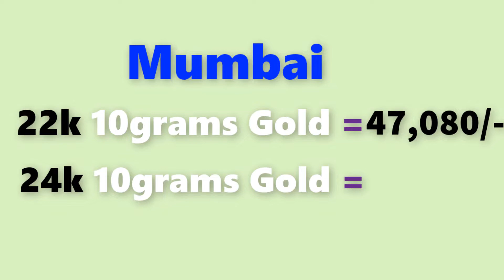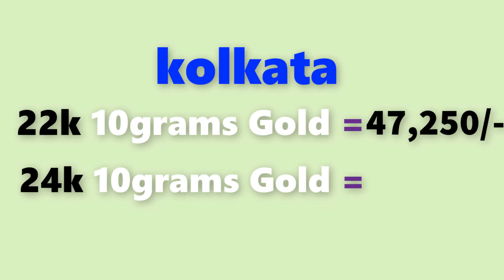Gold rate today-06/01/2022 Gold price today,Gold rate today in india (06/01/2022 gold rate)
Gold Rate Today,January 06th 2022 gold rate,in Chennai, Mumbai, Delhi, Bangalore,Kolkata,Kerala Gold Rates

06/01/2022 Gold rate today  , Gold rate today in india,gold rate,gold  rate today all over india

Gold rate today 06/01/2022 gold rate today 06th january 2022 in Chennai, Bengalure, Mumbai, Delhi, Hyderabad, Kolkata,Kerala